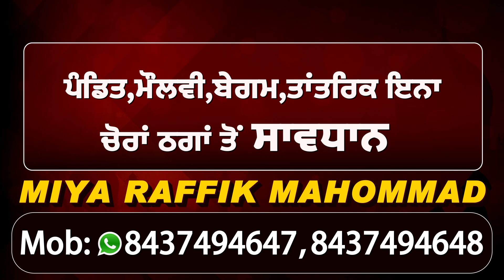Delhi Border पर Police के Tent पर निहंग सिखों ने लगाया मोर्चा